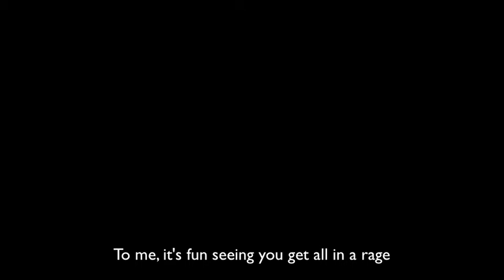What REALLY happens when Hitler asks for Fegelein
Flipped Clip fro Der Untergang. You know when in most parodies Hitler asks for Fegelein? This is what really happens